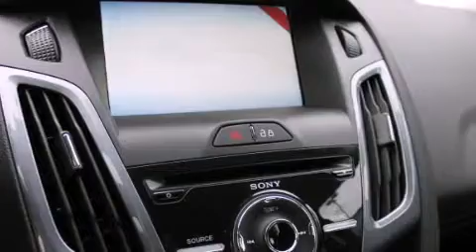2014 Ford Focus Renton WA 98055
We have been honored to serve the Renton WA area , we promise that your experience at our dealership will exceed your expectations ! Year : 2014 Make : Ford Model : Focus Engine : 2.0L 4Cyl Trans . : Automatic Exterior : Gray Miles : 25 Interior : Black Stock : 140139 Sound Ford 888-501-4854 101 SW Grady Way SW Renton , WA 98057